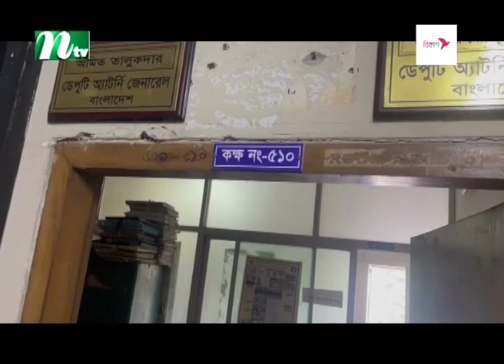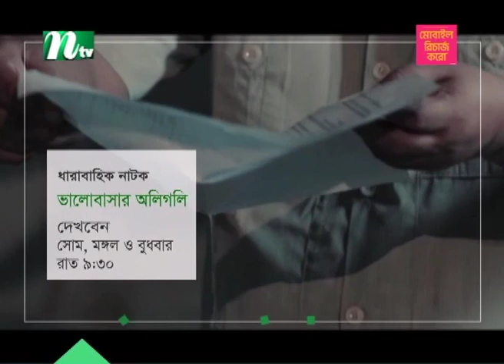🟢 Latest English Bulletin | 05 September 2023 | Evening News | NTV